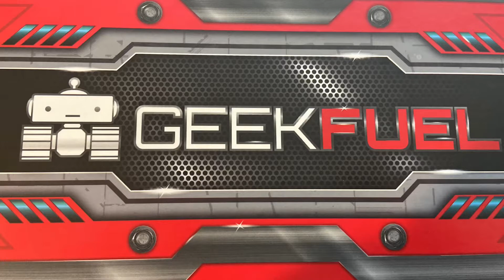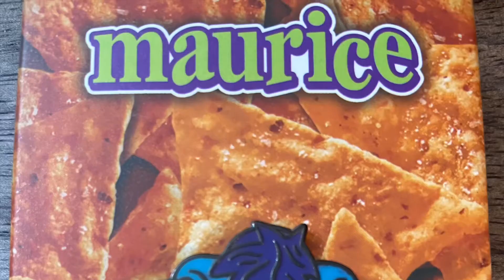Geekfuel Unboxing May 2021 Monsters and Mutants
This box came a week early comes see what monsters and mutants we got in this box and if you like it you still have time to order and get these items!